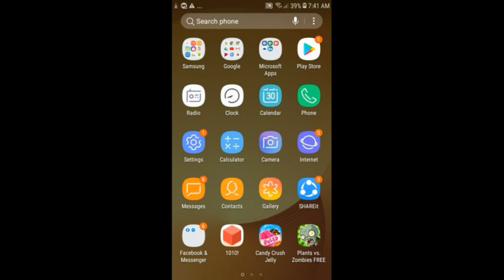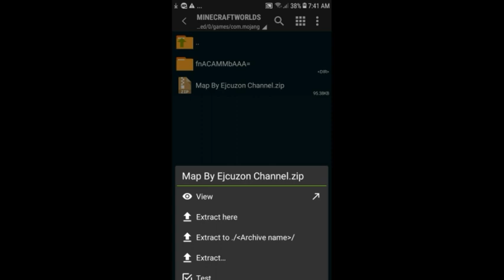How To Download A Map in Mastercraft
Enjoy The Map